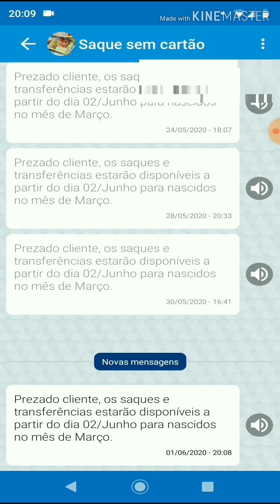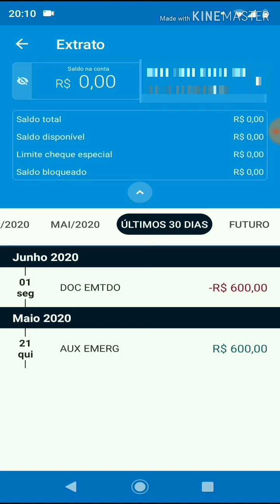AUXÍLIO EMERGENCIAL NÃO CAIU NA MINHA CONTA: DESCOBRIMOS SE VAI NA CAIXA OU NO SEU BANCO 2ª PARCELA!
SEGUNDA PARCELA DO AUXÍLIO EMERGENCIAL R$600, R$1200:
CADASTROU SUA CONTA PARTICULAR: SAIBA SE A TRANSFERÊNCIA OU SAQUE, SERÁ PELA POUPANÇA DIGITAL CAIXA APLICATIVO CAIXA TEM OU PELO BANCO CADASTRADO NO APP AUXÍLIO EMERGENCIAL